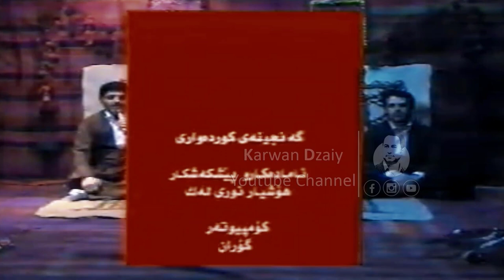Hasan Sisawa - Barnamai(Ganjinai Kurdawari) 2008_ Clip | حەسەن رەسول سیساوە / گەنجینەی كوردەواری